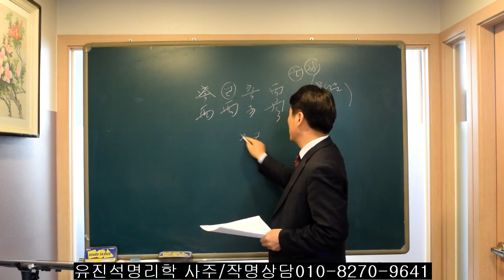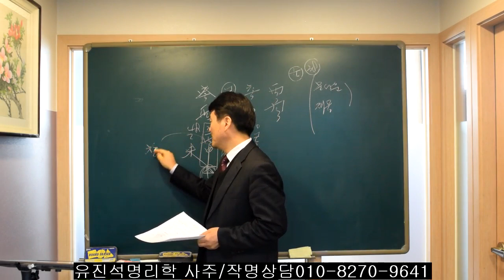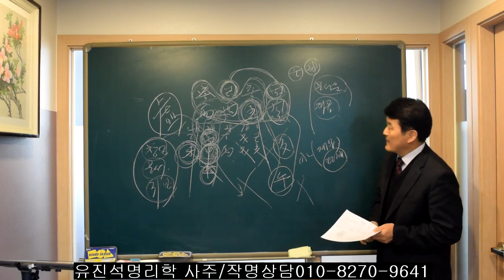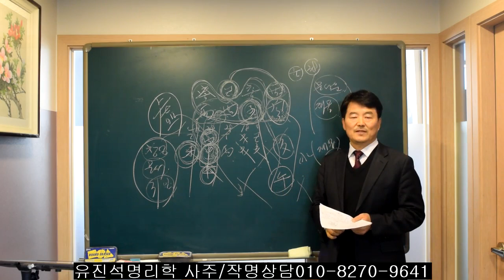사주에서 문서운이 들어왔다고 덜컥 장사해서는 안된다. 오상유진석명리학강의